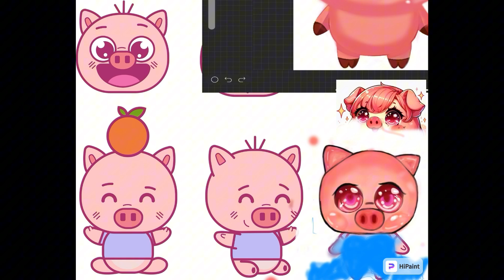ร่างแบบภาพไทแลป์ ด้วย HiPaint ส่วนหัว สำหรับทำภาพเคลื่อนไหว แอนิเมชั่น I ลูกหมูสามตัว EP : 1